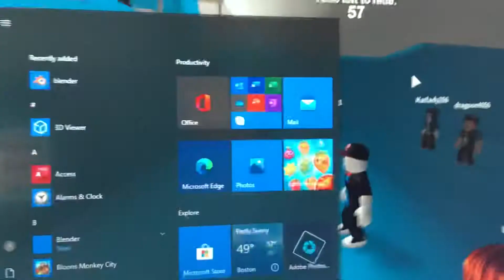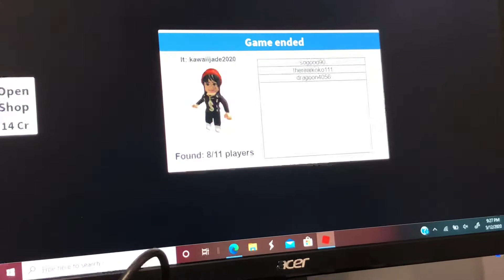I hate hide and seek